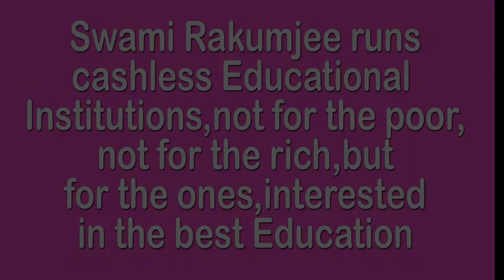BHAGVAD GITA (12) 3 GUNAS TO SUCCESS LOVE, TOLERENCE, SELFLESSNESS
766st15522 Bhagavad gita(12) "Love, tolerance and selflessness should be practiced" by Swami Rakumjee, recorded at the Rakumjee Ashram Devanahalli Taluk, Bangalore rural Karnataka India. Dharmadhikari Swami Rakumjee runs Cashless Educational Institutions not for the poor nor for the rich, but for the ones interested in the best education.Donate
This link follows on Facebook, Instagram, Youtube.